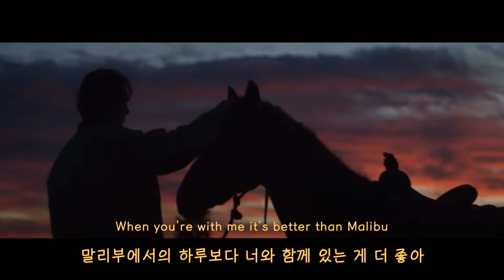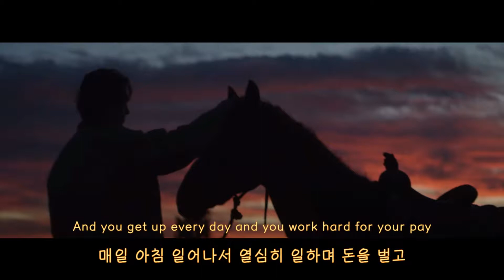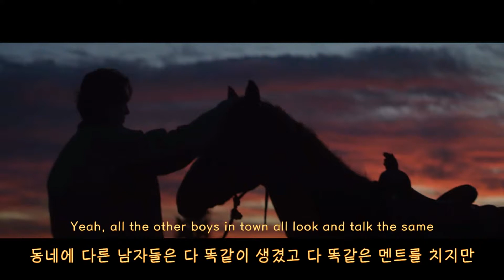[LANY 가사해석] 레이니🤠cow boy in LA🌴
LANY레이니의 🤠cow boy in LA🌴 가사 해석이에요!
가사 해석은 블로그에서도 볼 수 있어요 :D